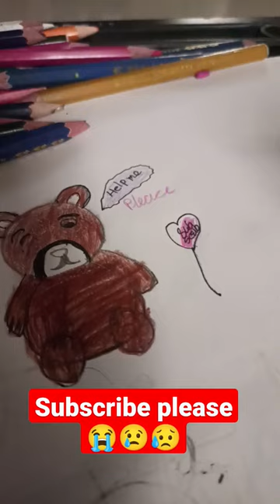for cute teddy 🧸 please subscribe we need full support